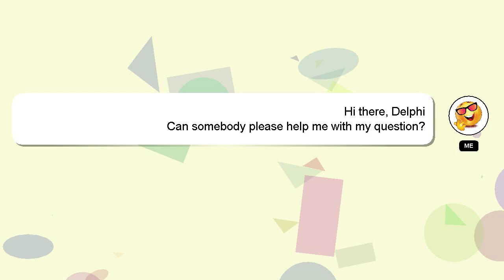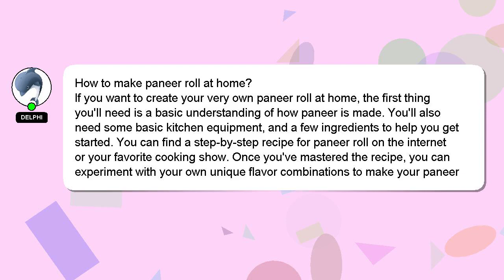How to make paneer roll at home?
Let me give you a quick introduction about myself, Good day, I am Delphi. I am here to assist you in getting the answers you need. - How to make paneer roll at home?

*2 What we are experimenting :*